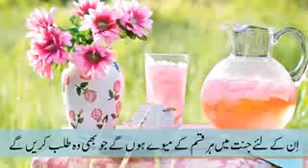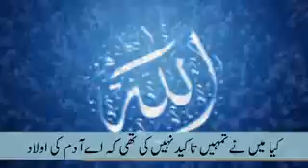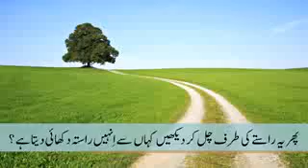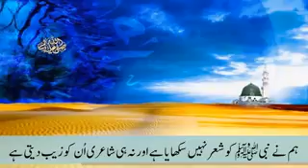Heart touching verses from surah Yaseen